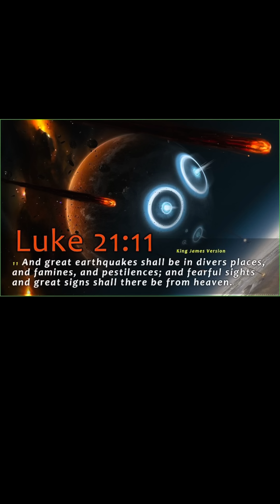New Years Day MASSIVE Earthquake Shakes Japan!!!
If you thought 2023 was a wild year… buckle up for 2024..

Today… on New Years Day.. a massive 7.6 Massive Earthquake just struck off of Japan.

Jesus said one of the signs that would precede His Second Coming would be large Earthquakes in divers places.